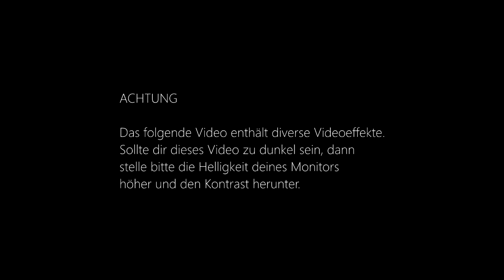Assassin's Creed III [DEU] [HD] #79 - Vater und Sohn